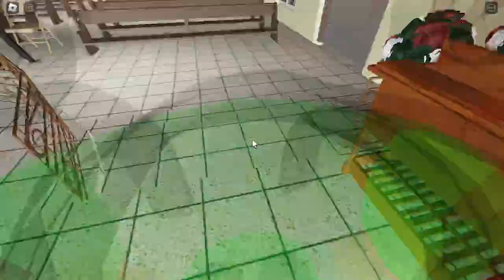New Ceiling For no termites in the Church